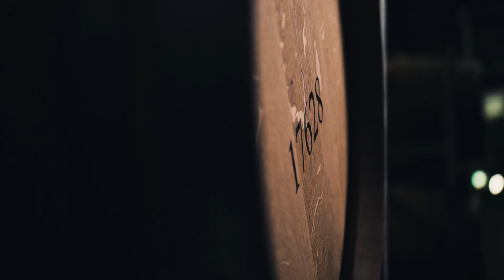An Open Bottle David Stredwick - LP Visuals